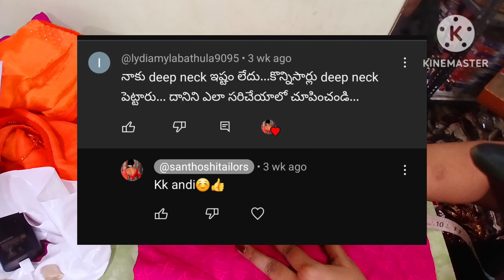మీ పాత బ్లౌస్ నెక్ డీప్ అయితే ఇలా సింపుల్గా సరి చేసుకోండి/back deep neck alter@santhoshitailors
మీ పాత బ్లౌజులని పడేసే ముందు ఒక్కసారి ఈ వీడియో చూడండి/old blouse reuse/old

బోటిక్ సీక్రెట్ తో సింపుల్ బ్లౌజ్ కటింగ్/beginners tutorial/ఇలా కట్ చేస్తే రోజు 30 బ్లౌజులు చేయొచ్చు

ఆది బ్లౌజ్ తో బ్లౌజ్ కటింగ్ /blouse cutting

ఇలా కట్ చేస్తే రోజు 30బ్లౌజులు చేయొచ్చు/బోటిక్ సీక్రెట్ తో సింపుల్ బ్లౌజ్ కటింగ్/beginners tutorial/,డోరి ని టేస్సల్స్ ని కుట్టుకునేప్పుడు ఇలా చేయండి,బ్లౌజ్ స్పీడ్ గా కుట్టాలిఅంటే,బ్లౌజ్ దొరి స్టిచింగ్,బ్లౌజ్ బ్యాక్ డిజైన్ డోరి సన్నగా రావటానికి టిప్స్,# డోర్ మాట్లు,# ఇంట్లో చిట్కాలు పాత లెగ్గిన్స్ వాడి,# నో కాస్ట్ లో కాస్ట్ ఐడియాస్,# పిల్లో కవర్స్ పాత లెగ్గిన్స్ తో,# పాత బట్టలతో క్యారీ బ్యాగ్ తయారీ,చేతి కుట్టు,పాత బ‌ట్ట‌లు

సింపుల్ గా బ్లౌజ్ కటింగ్ ఆది బ్లౌజ్ తో,సింపుల్ బ్లౌజ్ కటింగ్,ఆది బ్లౌజ్ సింపుల్ గా బ్లౌజ్ కటింగ్,ఆది బ్లౌజ్ తో కటింగ్,తెలుగు లో బ్లౌజ్ కటింగ్,టేపు వాడకుండా బ్లౌజ్ కటింగ్,లైనింగ్ బ్లౌజ్ కట్ చేసి కుట్టడం,లైనింగ్ బ్లౌజ్ కుట్టడం తెలుగులో,షర్ట్ కటింగ్,కొత్తగా నేర్చుకోవాలి అనుకునే వారికి చాలా సులభంగా బ్లౌజ్ కటింగ్,సింపుల్ గా కుట్టడం నేర్చుకోండిలా,సింపుల్ మెథడ్ లో కొత్తవారికి కూడా ఈజీగా అర్థమయ్యే విధంగా బ్లౌజ్ పర్ఫెక్ట్ ఫిట్టింగ్/blousefitting,పర్ఫెక్ట్ సైడ్ ఫిట్టింగ్

Lalitha jewellery video

Mask making video

Beeds punching machine video

42 size chest blouse video

Blouse Perfect side fitting video

Front boat neck back square neck video

Body measurements video

How to make poncho video

Cold shoulder sleeves cutting video

మగ్గం వర్క్ బ్లౌజ్ కటింగ్ /చెస్ట్ తక్కువ షోల్డర్ ఎక్కువ ఉన్నప్పుడు ఎలా కట్ చేయాలి

Finally/మగ్గంవర్క్ బ్లౌజ్ కటింగ్/చెస్ట్ తక్కువ షోల్డర్ ఎక్కువ ఉన్నప్పుడు ఎలాచేయాలి/santhoshitailors

Finally#maggamwork  బ్లౌజ్ కటింగ్/చెస్ట్ తక్కువ షోల్డర్ ఎక్కువ ఉన్నప్పుడు ఎలాచేయాలి@santhoshitailors

ఇలా కట్ చేస్తే రోజు 30బ్లౌజులు ఈజీగా కట్ చేయగలరు/బోటీట్లో వాడే సీక్రెట్ ఫార్ములా తోsanthoshitailors

రోజు 30 బ్లౌజులు ఈజీగా కట్ చేయండి

పాత బ‌ట్ట‌లు,పాత బ‌ట్ట‌ల‌తో చాప‌లు,# ఇంట్లో చిట్కాలు పాత లెగ్గిన్స్ వాడి,# పిల్లో కవర్స్ పాత లెగ్గిన్స్ తో,# డోర్ మాట్లు,# నో కాస్ట్ లో కాస్ట్ ఐడియాస్,అల్లిక‌లు,చీర చినిగిందా ఐతే ఇలా కుట్టండీ ఈజీగా,old dress reused idea,cutting and stitching,naturalcookingandvlogs,seeing tutorial,bag diy,kalamkari dress converted to stylish bag,converted to to bag,news,abc,abc news,australia,australianstory,veena sahajwalla,green ceramics,green steel

ఇలా కట్ చేస్తే రోజు 22బ్లౌజులు ఈజీగా కట్ చేయగలరు/బోటీట్లో వాడే సీక్రెట్ ఫార్ములా తోsanthoshitailors

how to,simple blouse,blouse,sewing,measurement,diy,how to cut fabric straight,how to cut fabric straight with scissors,beginners sewing course,tips for cutting fabric from pattern,how to cut fabric with a pattern,how to sew,how to cut out sewing pattern pieces,pattern layout,pinning,marking and cutting out,pin,mark and cut the fabric,making a marker,fabric pinning,how to use fabric scissors,tricks to cutting out your pieces,learn to sew

Kalua designs is live
simple heavy maggam and computer work blouse designs
blouse design/easy blouse design

lahenga alteration/cloth hangings/waste cloth reuse/రెడీమేడ్ లెహంగా ఆల్టరేషన్ /పాత బట్టలు